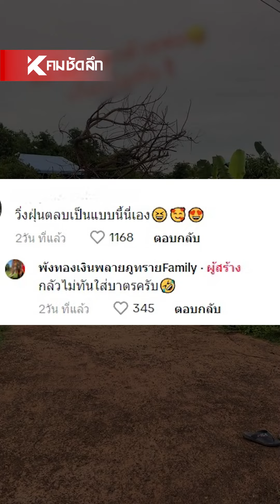วิ่งจนฝุ่นตลบ เมื่อหลวงตามาบิณฑบาต | SCLdd111 : คมชัดลึก ออนไลน์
เมื่อช้างสาวพังทองเงินเห็นพ่อแม่กำลังใส่บาตรหลวงตา ก็วิ่งมาแบบฝุ่นตลบอบอวล จีวรพระเกือบบินนะทองเงิน.. แต่ดูแล้วไม่รู้รีบมาใส่บาตรหรืออะไร ไปชมคลิปกันเลย